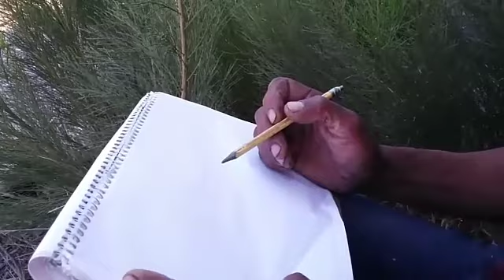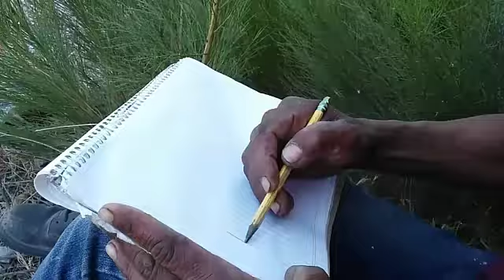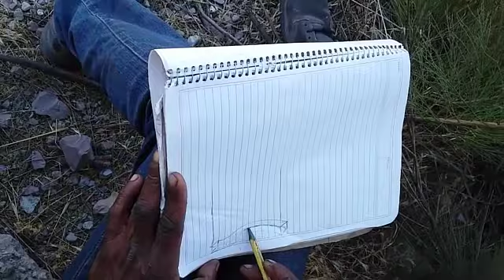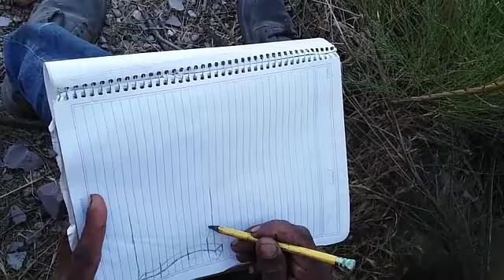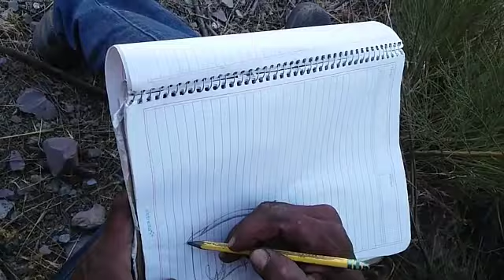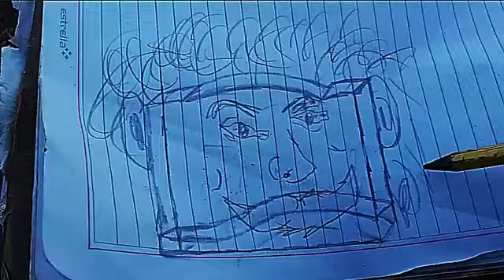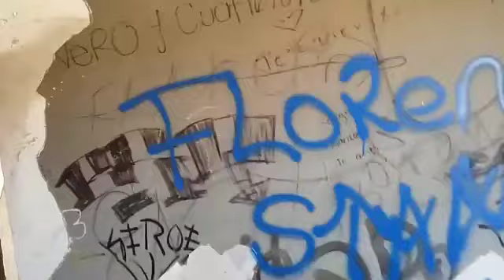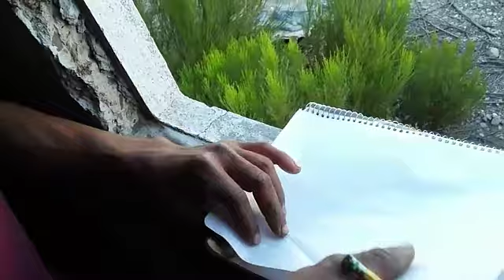¡Arnoldo Y El Changoleón...Histórico Rencuentro.Trabajando En La Construcción..!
¡UN ALBAÑIL MUY ESPECIAL, SIEMPRE ALEGRE..!